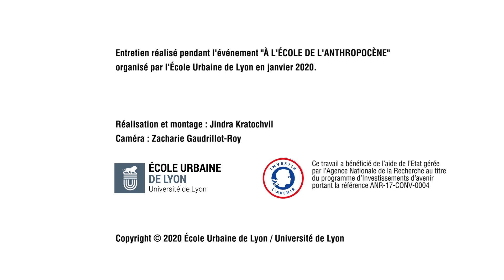Penser l'Anthropocène avec Myra Hird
Myra J Hird est professeure à l’École d’Études Environnementales (Queen’s University, Canada), et membre de la Royal Society of Canada. Elle est la directrice de Waste Flow, un projet de recherche interdisciplinaire axé sur les déchets en tant que question scientifique, technique et socio-éthique d'ordre mondial. Hird a publié un total de 9 livres et environ 70 articles et chapitres d’ouvrages sur une diversité de sujets liés aux études scientifiques. Son livre le plus récent, Canada’s Waste Flows, paraîtra en 2020.